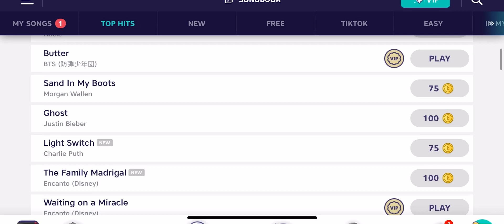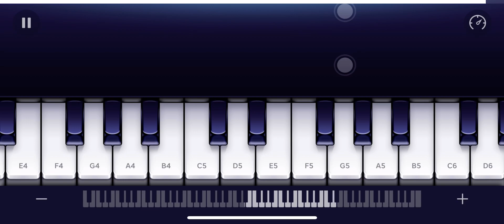We don’t talk about Bruno music why this so hard!? 😭